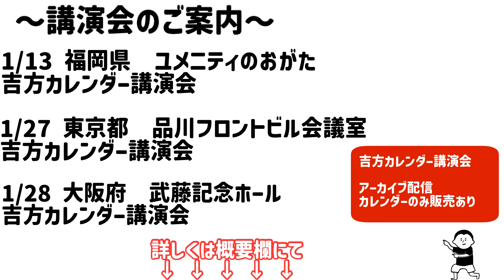無駄な時間を過ごす/100日マラソン続〜946日目〜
第2回   金運爆上げフェス
日時　　11月16日（木）　18時〜22時30分
　　　　11月17日（金）　17時30分〜22時
※出演時間
11月17日（金）　18時〜19時
11月17日（金）　21時〜22時※櫻庭露樹氏とコラボ

『リアル開催だから話せる人生が変わる運気の話』

開場　　17時
開演　　17時30分〜20時30分
場所　　北見芸術文化ホール大練習室
　　　　北海道北見市泉町1丁目3-22
参加費　6,000円（税込み）

お申込み、詳細はこちらから↓
※移動しない場所は、24auto.bizをクリック

『来年を飛躍の年に！』
〜飛躍するための運の動かし方〜

開演　　18時〜20時30分
場所　　北海道立道民活動センター　かでる2.7
              北海道札幌市中央区北2条西7丁目
　　　　道民活動センタービル
参加費　8,000円（税込み）

☆崔先生・櫻庭先生・香取先生トリプル講演会☆

崔燎平先生『来年の運の良い人・悪い人』
櫻庭露樹先生『No time to die!～死んでる場合じゃねぇよ～』
香取貴信先生『光らせる人が光る人～みんながご機嫌になれる方法～』

日時:12月2日（土）
開場:14時
開演:15時～20時予定
会場：ユメニティのおがた（大ホール）
福岡県直方市山部３６４－４
料金：8,000円（※会場でお支払い）

☆完全予約制☆
ご予約はこちら⇒

ご予約後の返信は仕事と育児の為すぐにご返信できない事もありますが、必ずお返事いたします。午後２２：００～午前９：３０までは返信が出来かねますのでご了承くださいm(__)m
ご予約方法をよく確認してご予約をお願いいたします

☆崔燎平先生＆ナニメンさんこと吉井　雅之先生コラボ講演会☆

崔燎平先生『辰年の過ごし方！辰年に重要なのは〇〇だ！！』
吉井雅之先生『夢・目標達成するための習慣！！〇〇すれば夢は叶う！！』

受付:10:30
開演:11時～15時終了予定
会場： リファレンス駅東ビル　4階　会議室Q
　　　福岡市博多区博多駅東1丁目16-14
料金：10,000円（※お振込み）

お振込み：ゆうちょからのお振込み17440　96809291　コモリルミ
他銀行からのお振込み　店名　七四八　店番　７４８　普通貯金　口座番号　9680929 コモリルミ

☆完全予約制☆
ご予約はこちら⇒

※12/10コラボ講演会はお振込み完了後に予約完了となります。

白駒妃登美先生×崔燎平先生　コラボ

歴史上の人物に見る超強運者達の共通点
2024年の最強開運法

開演　　11時〜16時予定
場所　　東京セミナー学院　5階

『2024年　吉方カレンダー講演会　in 福岡』

開演　19時15分〜21時45分終了予定
場所　ユメニティのおがた　大ホール

☆ご予約方法☆
ご予約はこちら⇒

※完全予約制
※返信は古森から届きます
※携帯のメールアドレスには返信が届かない可能性があります
※迷惑メールにメールが届いていないかご確認ください
※お申し込み後は混み合いすぐにお返事できない事がありますが必ずご連絡致します

『2024年　吉方カレンダー講演会　in 東京 』

場所　東京都港区港南2-3-13
　　　品川フロントビルB1
　　　品川フロントビル会議室

『2024年　吉方カレンダー講演会　in 大阪』

場所　大阪市中央区大手前2-1-2
　　　國民會館大阪城ビル大阪　武藤記念ホール

『2024年　吉方カレンダー講演会』
アーカイブ　もしくは　カレンダーのみ

※アーカイブは、東京講演もしくは大阪講演で撮影した映像となるため、
1月28日以降、準備出来次第、配信となります。

●カレンダーは旧暦2月4日開始となります
●カレンダーの発送は1月中となります
●アーカイブでは、カレンダーの使用方法、カレンダーに掲載していない特別な情報をお伝えします

『あげまんフェスティバル2024』

場所　リーベルホテル

お申込み、時間等の詳細は分かり次第掲載いたします

出版記念講演 「開運モンスター」まさみん × 「開運アドバイザー」崔燎平　 　大開運講演会

開場　15時
開演　15時30分〜18時
場所　オリエンタルホテル福岡博多ステーション
　　　３階「山笠」

人間力と思いやり『共生』

場所　全電通労働会館
　　　東京都千代田区神田駿河台３丁目６

崔燎平です！

1000日間、毎日動画投稿挑戦中！